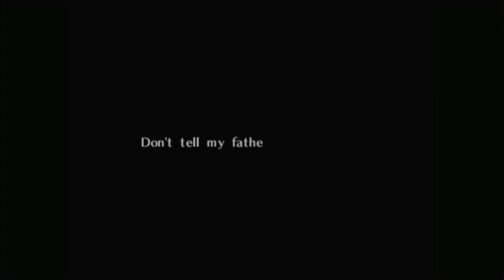Let's Play The Legend of Zelda Ocarina of Time Episode 10: Didn't we do this already in the forest?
I step into the dungeon hidden within the Zora's Guardian God and fight my way through to obtain the third and final Spiritual Stone.